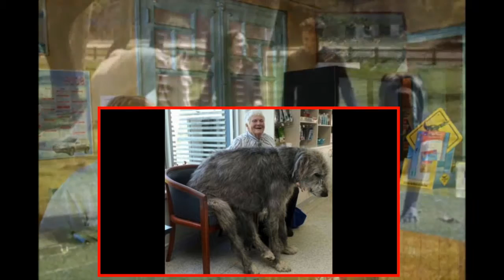【閲覧注意】もののけ姫？超巨大犬の衝撃映像！！珍獣 怪獣 未確認